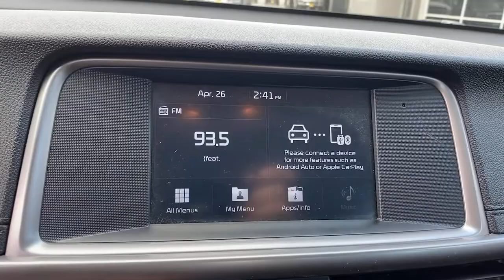2018 Kia Optima Norco, Corona, Riverside, San Bernardino, Ontario, CA 21C001A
Titanium Silver Used 2018 Kia Optima available in Norco, California at

25/36 City/Highway MPGClean CARFAX. CARFAX One-Owner.Awards:* 2018 KBB.com 10 Best Sedans Under $25,000**Dealer Serviced**, **Freshly Detailed**, **Vehicle Includes 5 Gallons of Fuel**, **Vehicle Sold As Equipped Including One Key.